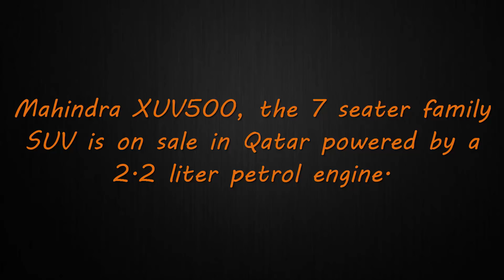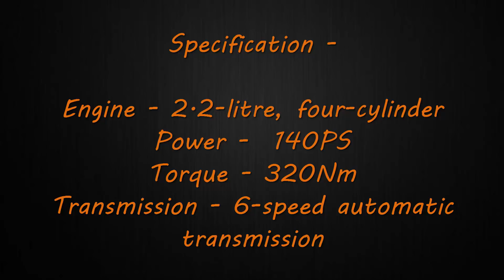Mahindra XUV500 petrol launched - Price New Feature Review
Mahindra XUV500 petrol launched